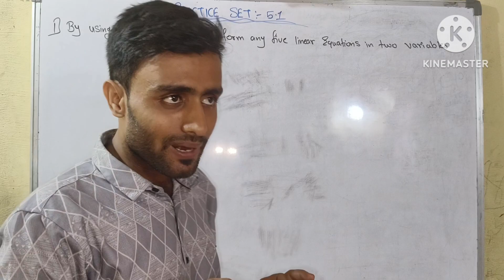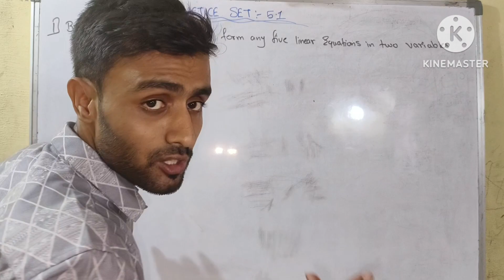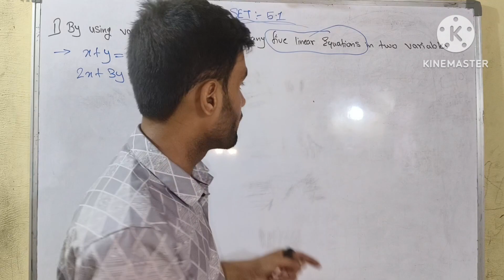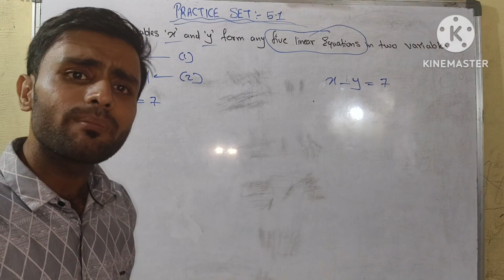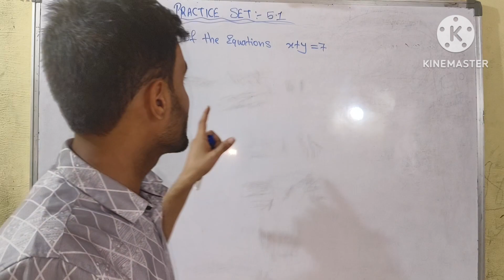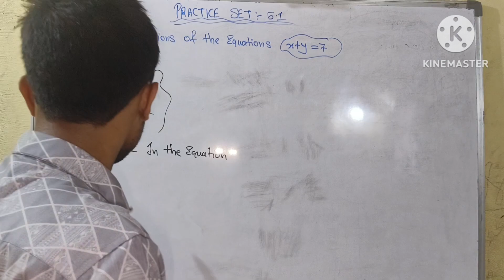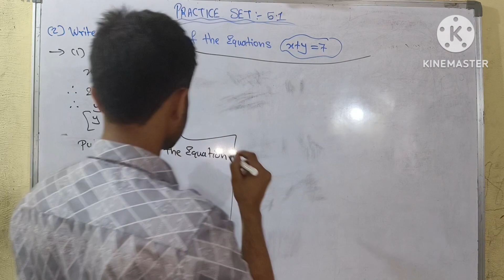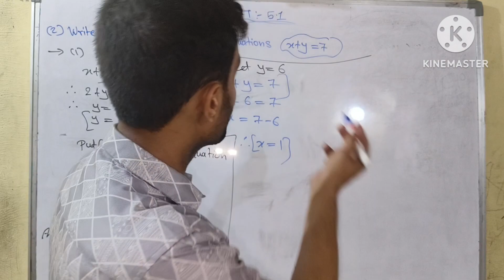9th STD MATHS-1/ PRACTICE SET 5.1/ PART-1📒🇮🇳maths